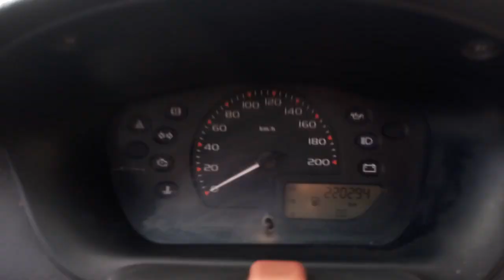148061 - GM / CELTA 2P SPIRIT 04/05